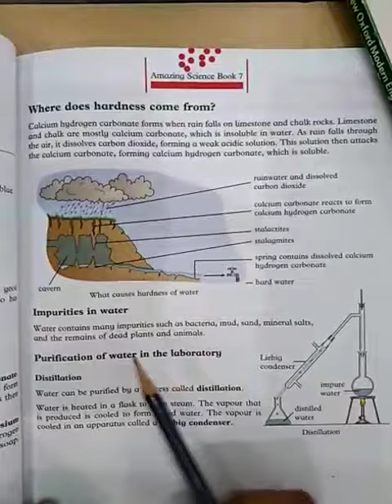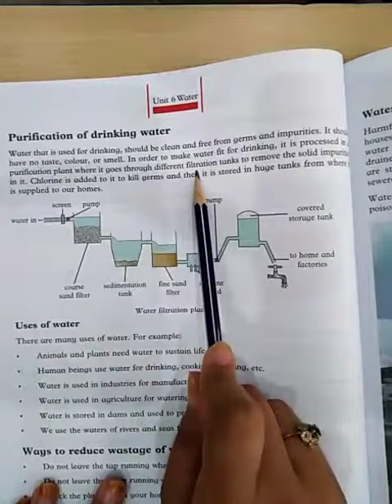Grade 7 Science Chap Water Part 7